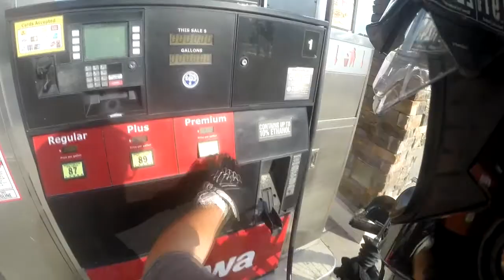New Bike Ideas - NJBIKELIFE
I'm so torn lol! Just give me an updated WR so I don't have to make any decisions!

Filmed with: GoPro HD Hero 3+ Black